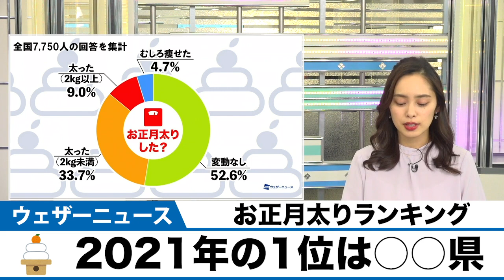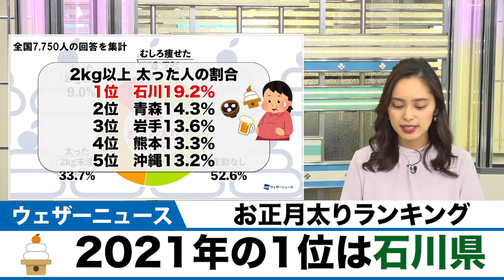お正月太りランキング/2021年の1位は○○県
いつもの年とは違う年末年始、どのように過ごしていましたか？
ウェザーニュースでは、2021年1月5日、6日にお正月太りの実態調査を行いました。
全国7,750人の回答を集計した結果、全体の約43%はお正月太りをしていたことが分かりました。
47都道府県の中で、太った人の割合が最も多かったのは○○県で53.8％となりました。答えは動画をチェック！